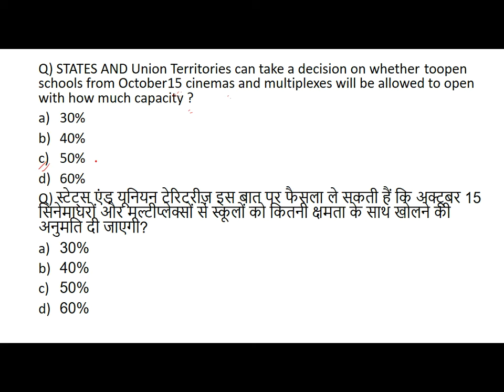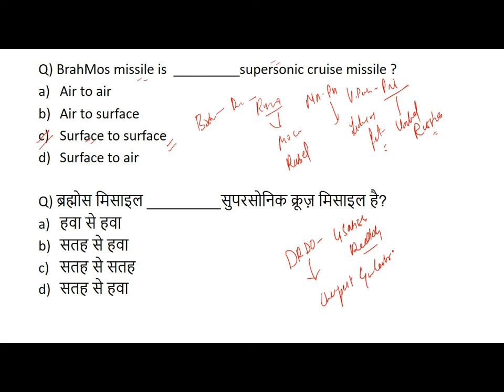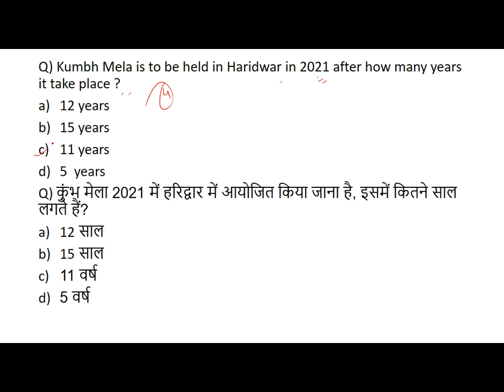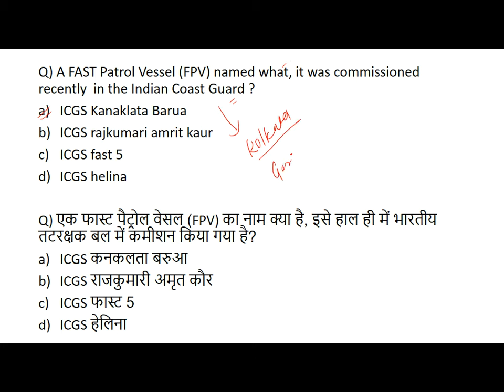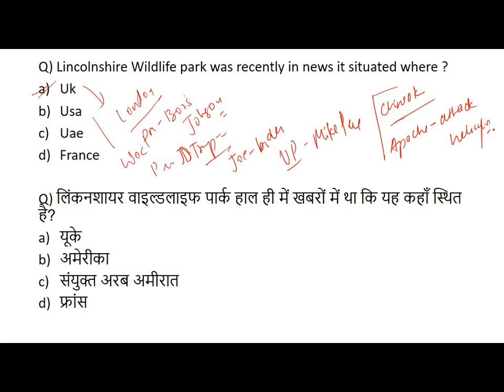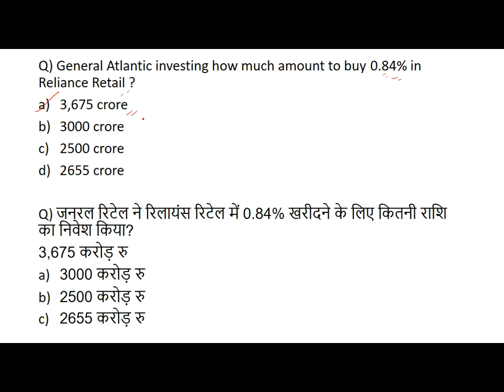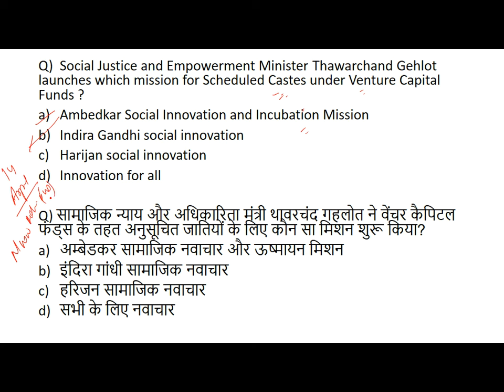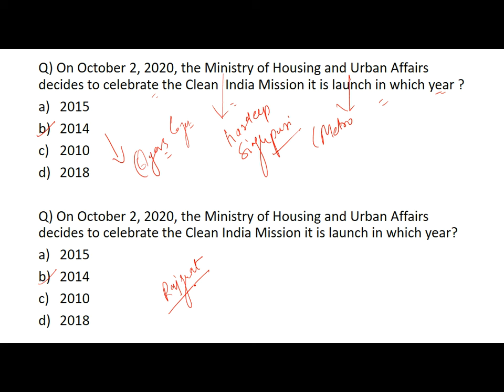2nd october 2020 currents affairs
To prepare for any competitive exam, one of the important sections to read and learn is current affairs. Exams like UPSC, Bank, SSC, RRB or any Government (Sarkari) Exam demand aspirants to be updated with what’s happening in India and around the world. Current affairs is an integral part of the general awareness section of these exams